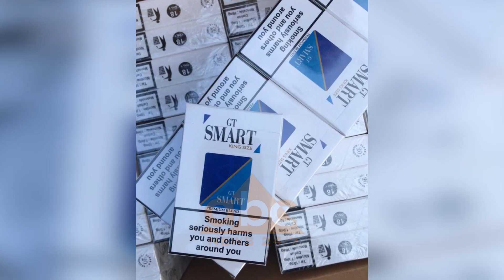Sekuestrohen mbi 1 milion paketa kontrabande ne portin e Durresit, detyrimi doganor 164 milion leke